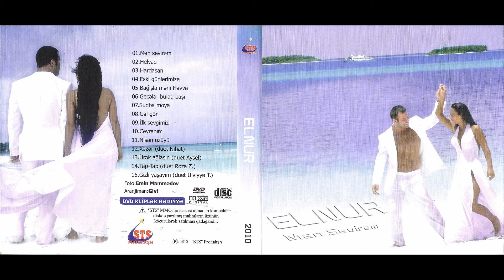Elnur Məmmədov — Gəl Gör (Rəsmi Musiqi Videousu)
Elnur Məmmədovun "Gəl Gör" mahnısı artıq onlayndır.

Musiqi:        Givi
Sözlər:         Leyli